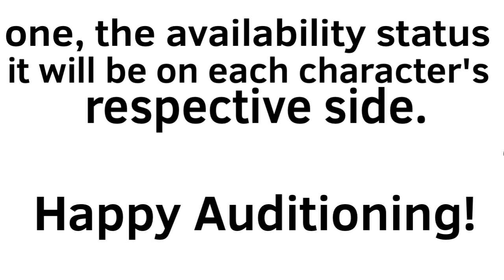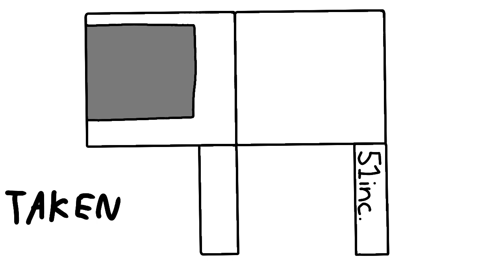All Lore Designs!